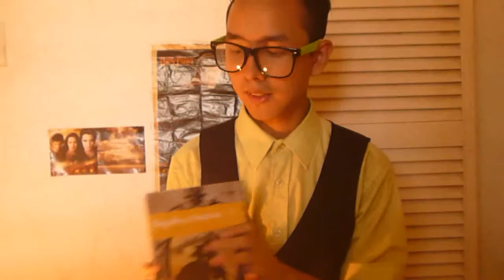Reseña de Orgullo y Prejuicio de Jane Austen/ Serie vs Pelicula/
Especial de clasicos:

Hola lo invito a que vea una pequeña reseña de Orgullo y prejuicio de Jane Austen.Espero le guste.

Me pueden encontrar sino estoy en Narnia, en hogwarts o en otras partes en: